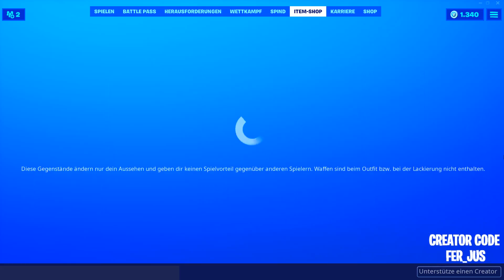FORTNITE DAILY ITEM SHOP 5.10.19 | SKIN KOPIE IST IM SHOP VON HEUTE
Mein Instagram: ferjus19

Mein Creator Code*: FER_JUS

 Shop von heute 05.10.19

Sämtliche mit "*" gekennzeichneten Links hängen mit Partnerprogrammen zusammen. Sie dienen dem potentiellen Käufer als Orientierung und verweisen explizit auf bestimmte Produkte. Sofern diese Links genutzt werden, kann im Falle einer Kaufentscheidung eine Provision an mich ausgeschüttet